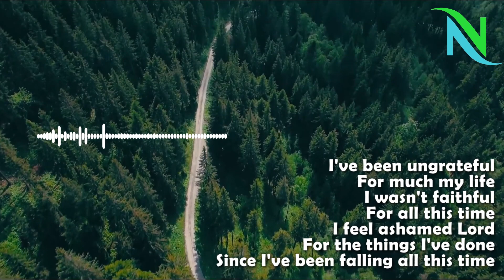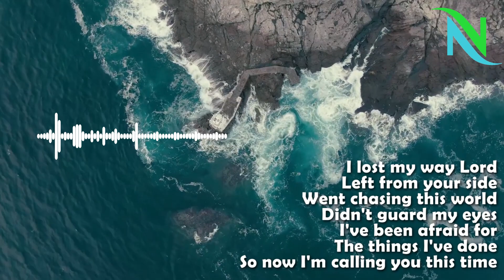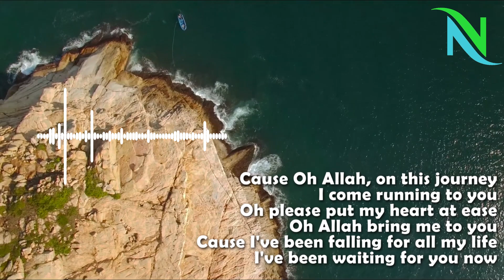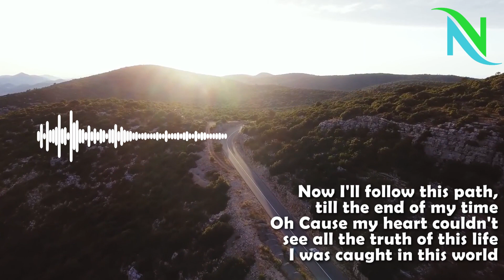Siedd - Back To You I Lyric Video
" Siedd - Back To You "
All sounds were made only by the voice and hands (No instruments were used)
Original Song by Siedd

Written by: Siedd
Produced by: Makkah Records